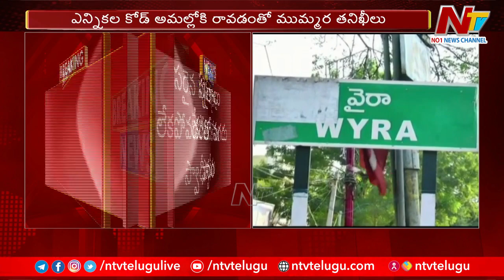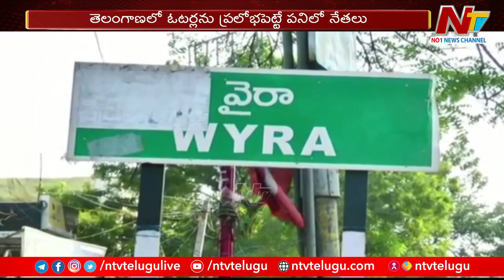Telangana Assembly Polls | ఎన్నికల కోడ్ అమల్లోకి రావడంతో వైరాలో వాహనాల తనికీలు | NTV